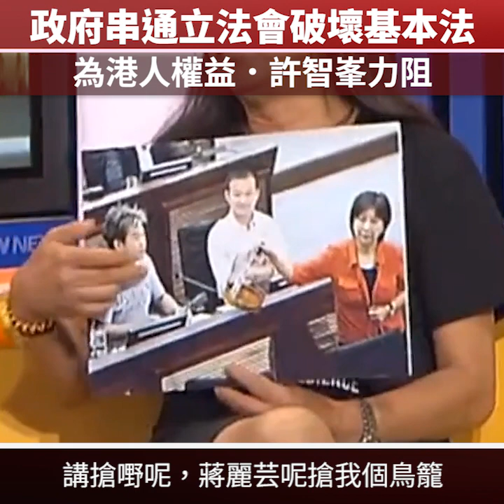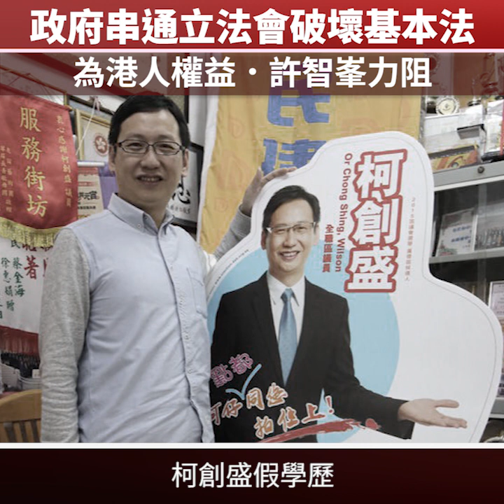許智峰為港人力阻政府串通立法會破壞基本法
長毛出席 NOW TV 時事全方位節目，就立法會應如何處理 許智峯事件，舌身戰蔣麗芸。

蔣麗芸多番指斥許智峯是「搶嘢」，長毛則指出事件起因，全因政府與立法會主席沆瀣一氣去監察立法會議員的行為，此舉實已違反基本法規定，立法會監察政運作的原意。許智峯的行為其實是為了眾大公眾利益，他是為了維護立法會的尊嚴，拒絕行政機構用旁門左道干預立法會運作，甚至監控跟蹤立法會議員及助理的行蹤。
而許智峯已為其行為道歉，若建制派要說因許行為而要褫奪其議員資格，那曾經在議事廳搶了長毛鳥籠的蔣麗芸為什麼還留在議會？還有其它犯上相較許智峰更嚴重過失的建制派議員，為什麼蔣麗芸又不追究他們？林鄭又不斥責要褫奪他們議席呢？

何君堯恐嚇殺人，又在法庭自拍法庭卻不遭追究：柯創盛虛報假學歷：梁君彥十二年來沒申報擁有兩間公司，犯了公職人員行為不當罪；周浩鼎私通梁振英，這夥人連道歉也沒有，若說要追究許智峰，先追究這群建制派的罪犯吧！